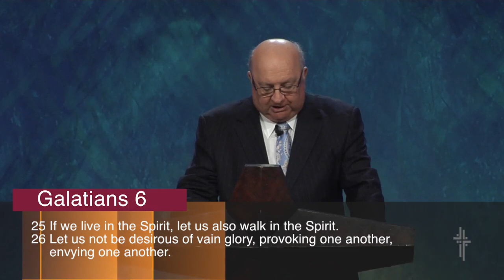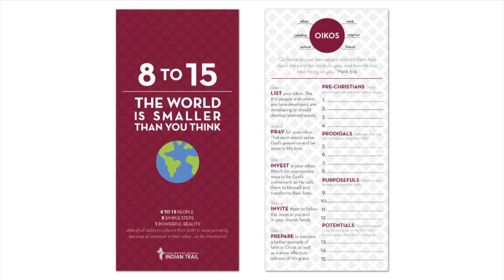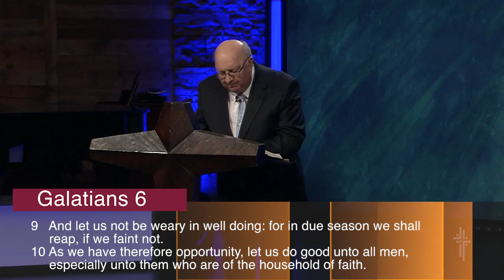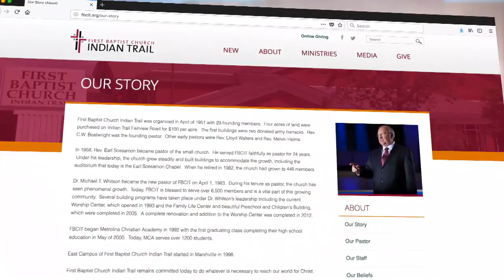Essentials For 2019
Galatians 5:25-6:10